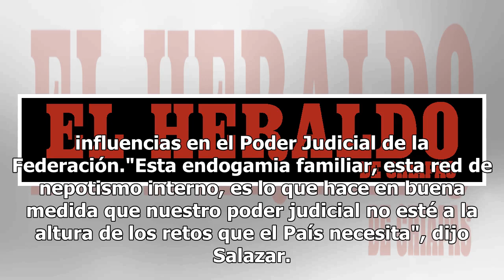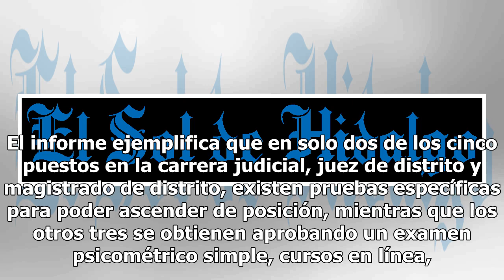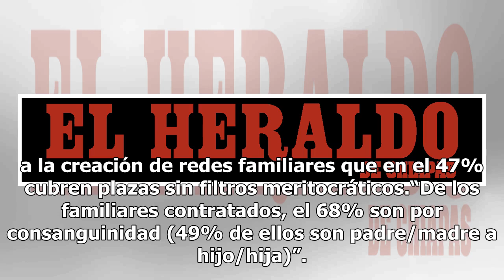Magistrados y jueces emplean a sus familias en el Poder Judicial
La organización civil Mexicanos contra la corrupción y la impunidad informó que la carrera judicial en México está trunca debido a que 51% de los titulares de los órganos jurisdiccionales, es decir, magistrados de circuito y jueces de distrito, tienen al menos a un familiar laborando dentro del Pode...